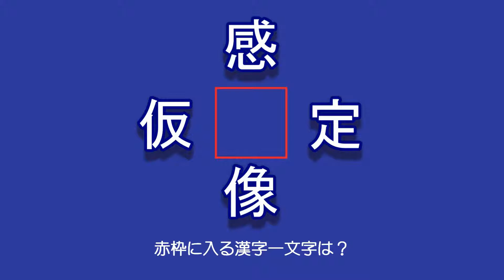暇つぶし脳トレ漢字クイズその⑱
赤枠に入る漢字一文字は何でしょう？漢字クイズです。ＩＱサプリというか、暇つぶしにどうぞｗｗ